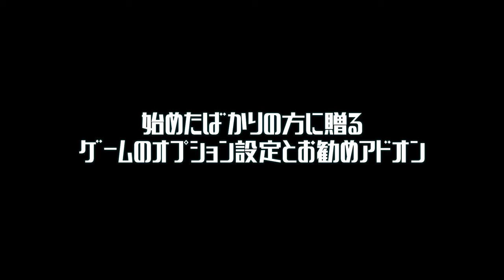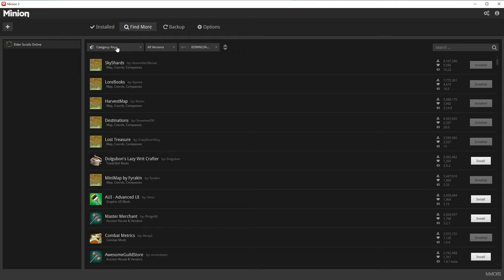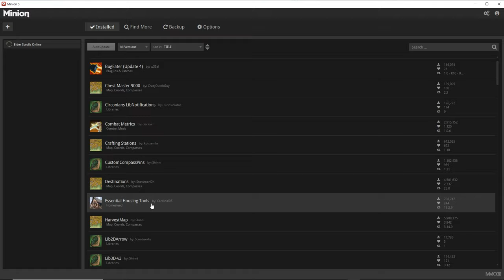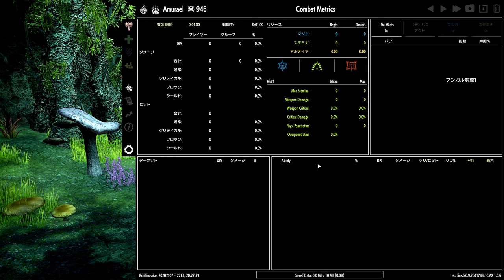【ESO】始めたばかりの方へ贈る「ゲームのオプション設定とお勧めアドオン」【日本語ローカライズ版】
Twitterアカウント @ESOchihiroaiso

わたくし、このゲームを始めて4年以上が経とうとしております
エルダースクロールズの世界観が好きってだけでダラダラと配信をやってまいりましたが
最近「参考になりました」とのお声を下さる方もちらほらと
そろそろわたくしもこのゲームへの貢献をするべく
自身の知識をこれから始める方や始めたばかりの方が遊びやすくなるよう
惜しまずに開示していくべきだと思い立ちました
説明下手で分かりづらいところもあるかと思いますが
なんとな～く皆さんの指針になるような情報を
共有していけたらいいな～と思っております

‹アドオン管理アプリ「Minion」の導入方法›
以下のサイトを参考にアドオンの管理アプリ「Minion」の導入をご検討下さい
アドオンをゲームに導入して遊ぶ場合このアプリがないと管理が大変ですので是非！

Minionでのアドオンのインストールがゲームに反映されていない方はこちらを参考に
保存先の再設定を行ってください。改善される場合があります

‹内容›
今回はゲームオプションの設定をカスタマイズする事で、ゲームが遊びやすくなる部分が数カ所ございますのでそちらの解説と、私が導入しているアドオンをどういうアドオンなのかという解説と共にお勧めとしてご紹介させて頂いてます。

※アドオンの導入は外部ツールをゲームに組み込むものなので、導入は自己責任でお願い致します。

‹アドオン›
[Azurah]
UIの位置やサイズを自由にカスタマイズする

[BugEater]
エラーメッセージを非表示にする

[CombatMetrics]
戦闘データを観覧できる

[Crafting Stations 1.18]
各地のセット装備クラフト施設の場所やセット効果をマップに表示する

[Destinatinos]
未発見の地点をマップに表示する

[Loot Log]
グループメンバーが取得した装備をチャットログに表示する

[LoreBooks]
伝説の書物の在処をマップに表示する

[Lost Treasure]
宝の地図の宝の在処をマップに表示する

[LoveryEmotes]
感情表現を簡単かつ素早く扱える

[LuiExtended]
戦闘の視覚的サポートをしてくれる

[MiniMap by Fyrakin]
画面にミニマップを表示する

[pChat]
テキストチャットの利便性を拡張してくれる

[ScreenshotHelper]
スクリーンショットモードでのカメラ位置を動かせるようになる

[SkyShards]
各地のスカイシャードをマップに表示する

[SuperStar]
自身のキャラのビルド構成を一纏めに表示する

‹上記アドオンを導入する上で必要なアドオン›
・CombatMetricsFightData ※CombatMetricsに付属されてます
・CustomCompassPins
・LibAddonMenu-2.0
・LibChatMessage
・LibCombat
・LibCustomMenu
・LibDebugLogger
・LibFeedback
・LibFsCommons
・LibGPS
・LibMainMenu
・LibMapPing
・LibMapPins
・LibMediaProvider-1.0
・LibNotification
・LibQuestData
・LibSavedVars